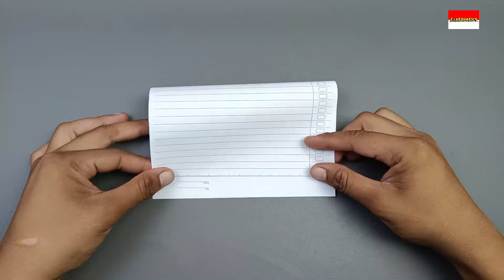Origami Pesawat Jet Tempur - Cara Membuat Jet Tempur Dari Kertas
pesawat kertas terbang lama dan jauh,
cara bikin pesawat kertas terbang lama dan jauh,
cara bikin pesawat kertas terbang lama dan jauh gampang,
cara bikin pesawat kertas terbang lama dan jauh simple,
cara bikin pesawat kertas terbang lama dan jauh dari origami,
cara bikin pesawat kertas terbang lama dan jauh kertas buku,
cara bikin pesawat kertas terbang lama dan jauh hvs,
cara membuat pesawat dari kertas terbang jauh dan lama,
cara bikin pesawat kertas buku tulis terbang lama dan jauh,
cara membuat pesawat dari kertas bisa terbang jauh dan lama